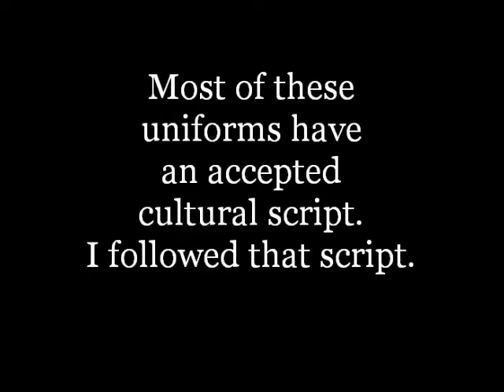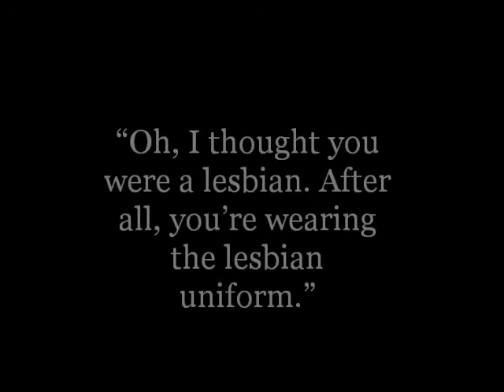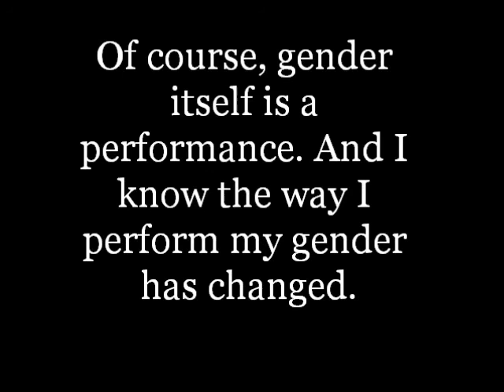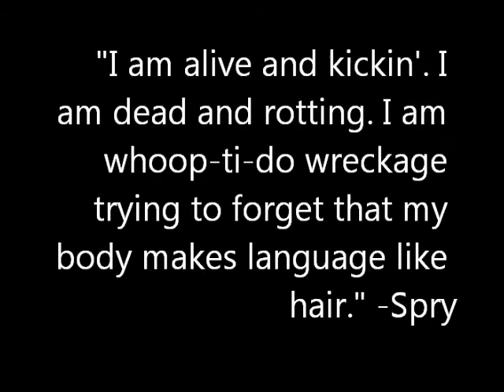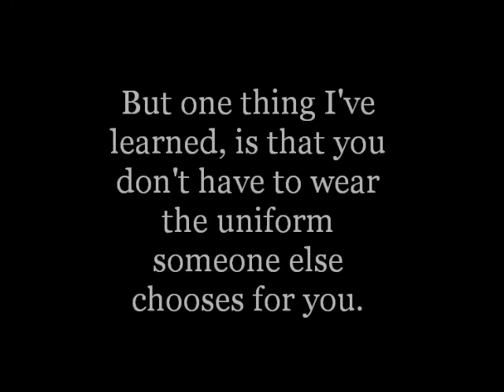The Lesbian Uniform